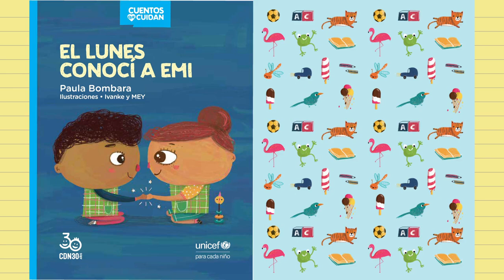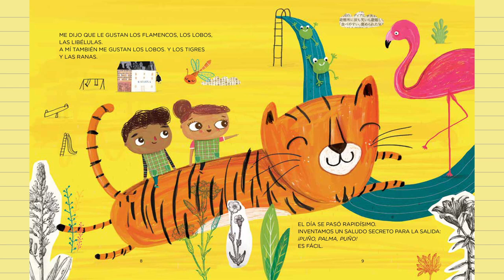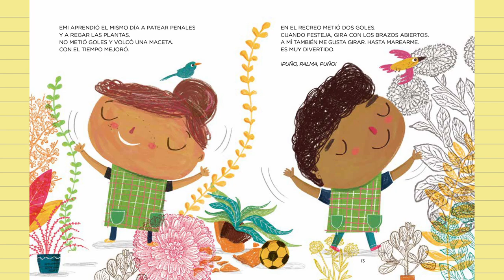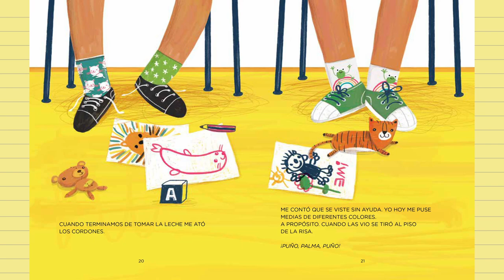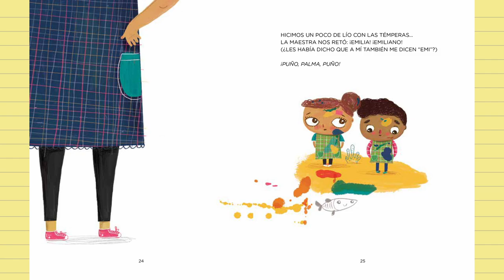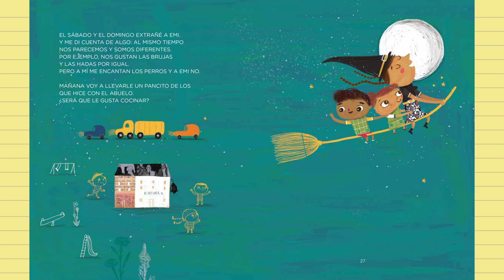Cuento - El lunes conocí a Emi, por Paula Bombara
La colección “Cuentos que cuidan”, con textos escritos e ilustrados
por artistas de reconocida trayectoria, aborda el derecho a la educación,
la inclusión, la equidad, la salud y la protección de manera
accesible y apropiada a través de historias y personajes pensados
y diseñados para niñas y niños en su primera infancia.
Para leer, conversar y compartir en familia cada relato es una invitación
para conocer y reconocer los derechos de chicas y chicos
desde la ternura, los afectos y las emociones.
La serie propone reflexiones, preguntas y actividades para que
adultas y adultos hagan con ellas y ellos en base a la lectura del
cuento. Cada cuento se acompaña de una guía con actividades y
preguntas disparadoras para seguir dialogando, conversando y reflexionando
sobre los temas y derechos que aborda la colección.

Referencia
Bombara, P. (2019). El lunes conocí a Emi. UNICEF Argentina.